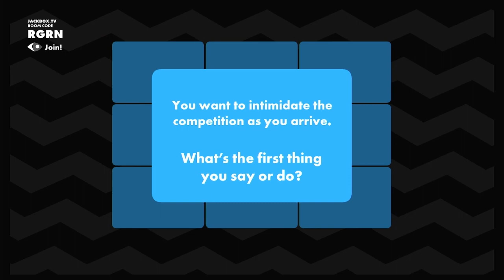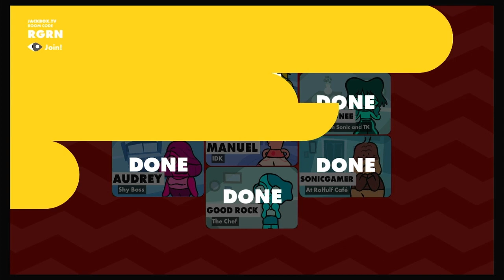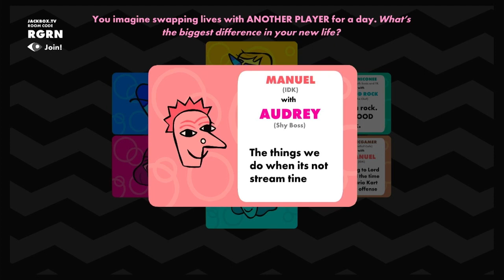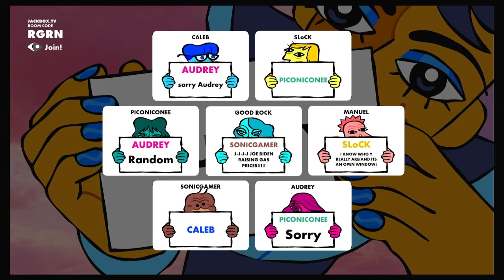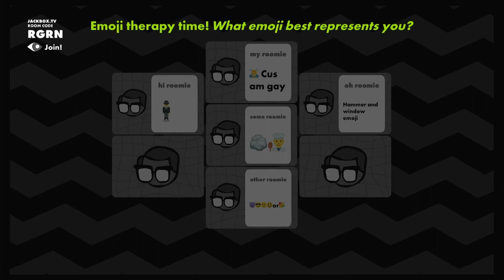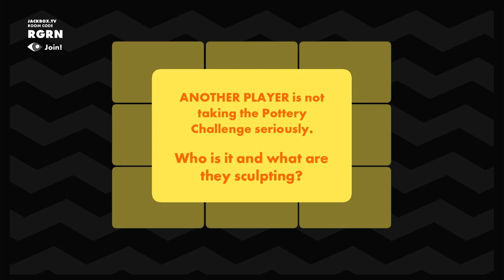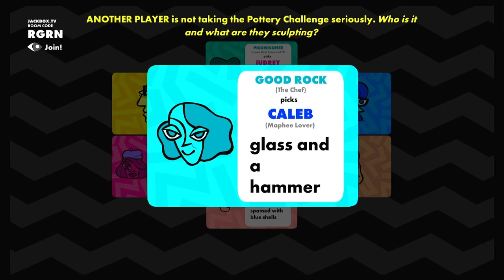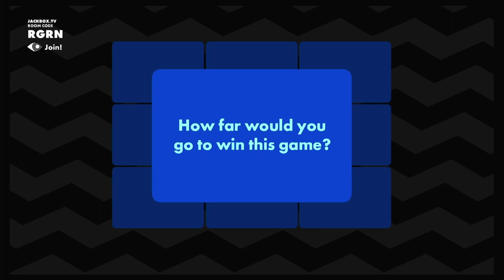Manuel's IDK Powers! (Roomerang #53)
IDK hits differently when Manuel says it!

Start of the game: 0:00

INTRODUCTIONS
1st Question: 0:48
1st Responses: 1:17
1st Elimination: 2:52

CONNECTIONS
2nd Question: 4:24
2nd Responses: 4:49
2nd Elimination: 6:46

QUICKIE
3rd Question: 8:19
3rd Responses: 8:44
3rd Elimination: 10:18

FIRESTARTER
4th Question: 11:44
4th Responses: 12:10
4th Elimination: 13:55

FINAL ROUND
Final Question: 15:51
Final Responses: 16:05
Final Results: 17:13